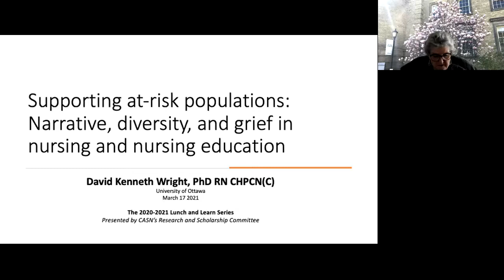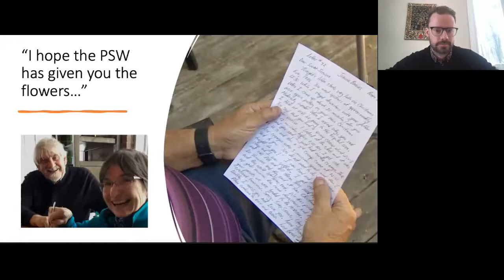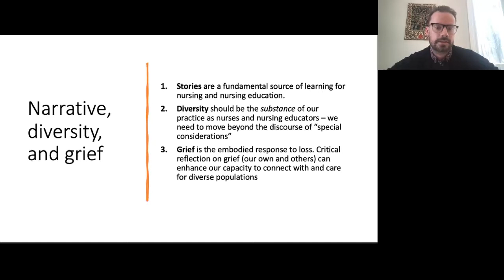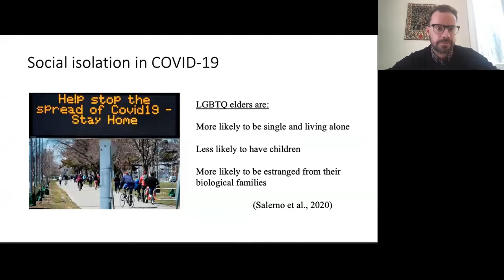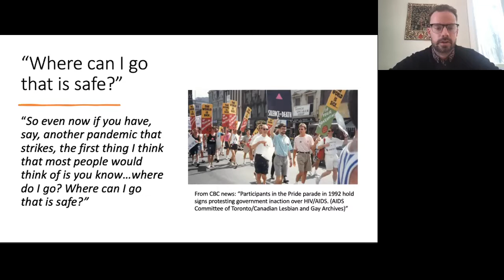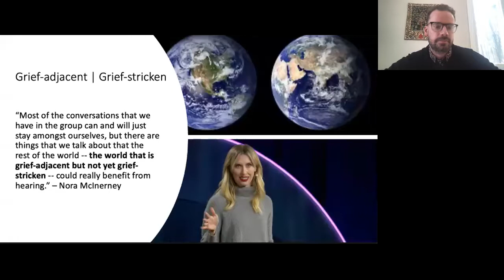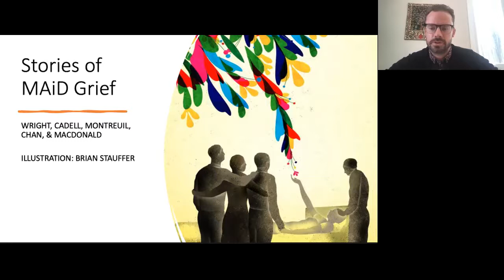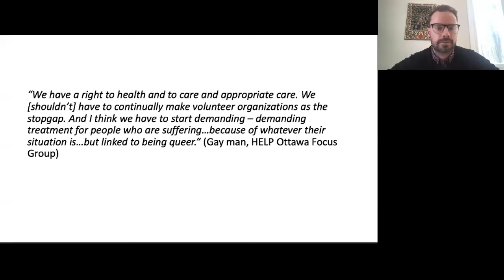CASN Lunch & Learn: Nursing Education during COVID-19 - Supporting at-risk populations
Title: Supporting at-risk populations: Narrative, diversity, and grief in nursing and nursing education